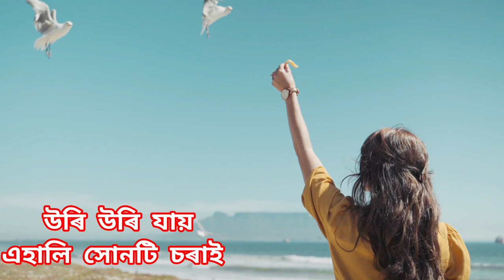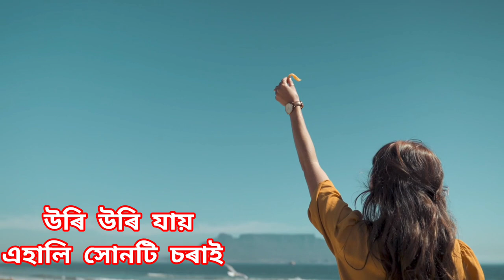Assamese song lyrics //Uri Uri jay ahali xonti chorai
Uri Uri jay ahali xonti chorai
Uri Uri jay
Uri Uri jay chorai
assamese song
singer Tapon phukan